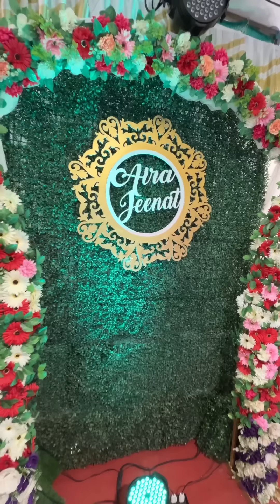മമോദിസ | സെലിബ്രേഷൻ | പേരിടൽ